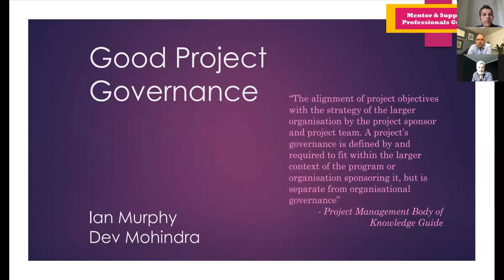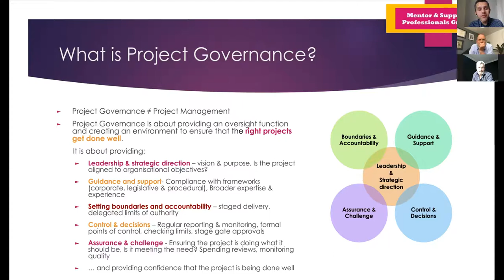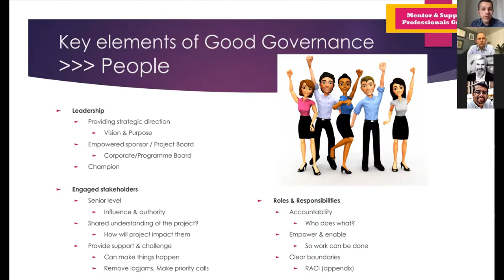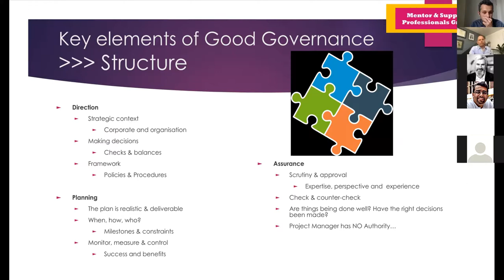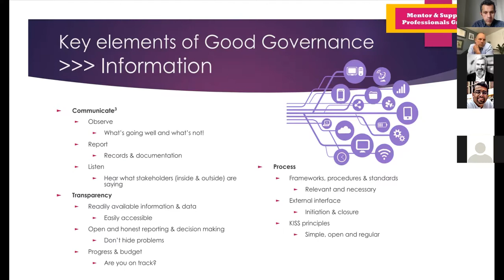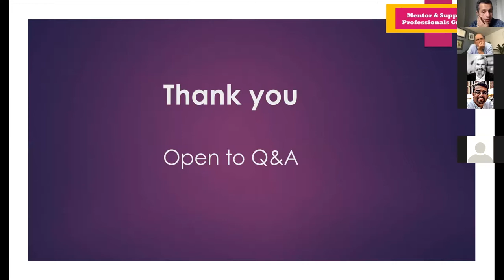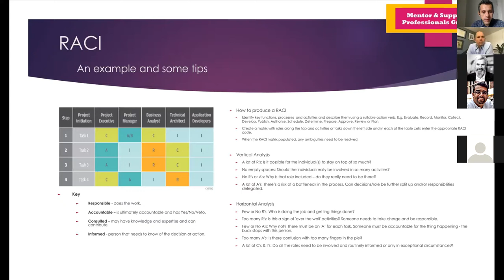Good Governance Practice Within Programmes Projects by Ian Murphy 07May2020